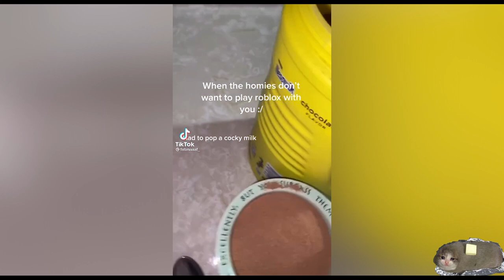Best of Pop a Chocky Milk TikTok Compilation